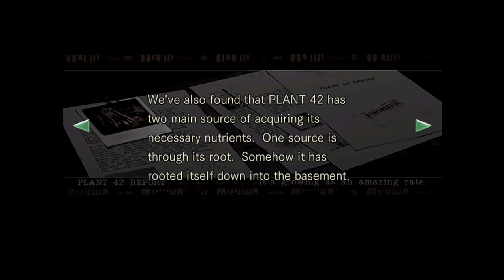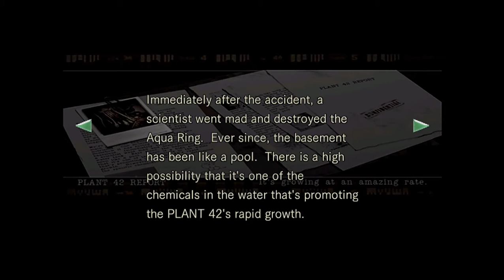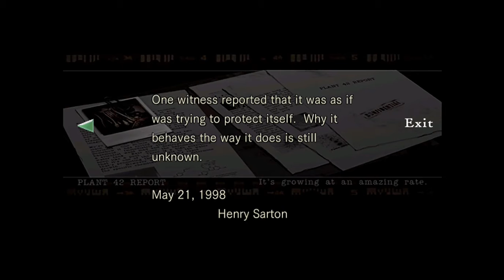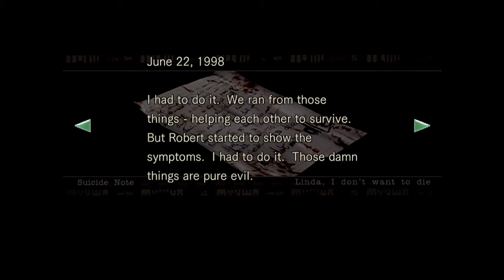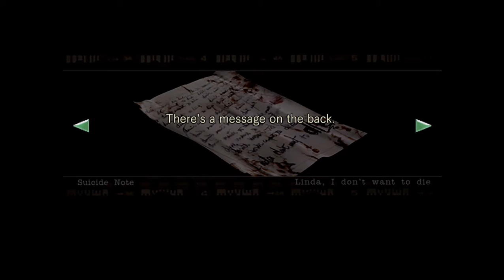Resident Evil Part 5 - Big Ass Sharks Doo Doo Doo Doo Doo Doo!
Fighting Big Ass Sharks!

You Miss 100% of the Opportunities You Don't Take!